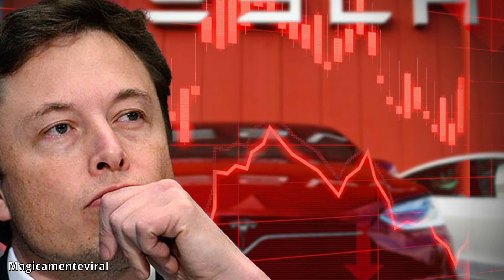Esto fue lo que paso con el terrible accidente de un Tesla en China 🔴